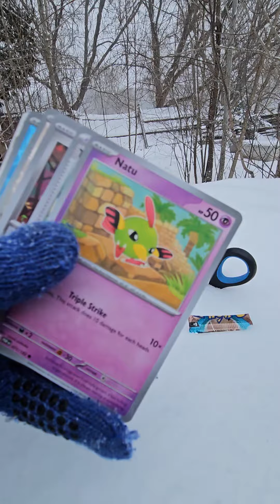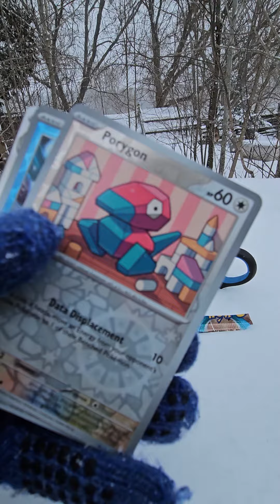Opening Pokémon Paradox Rift ❄️🧊🐕